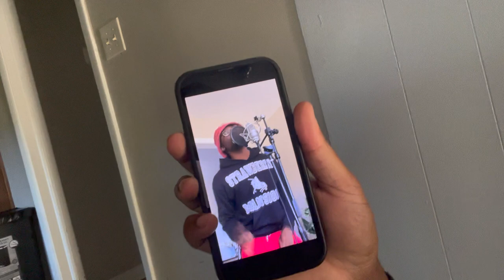WEEKLY VLOG 11 | TRIP OUT ATL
new Vlog Every Sunday 7Pm

SaikoKastelliano

SaikoKastelliano.com